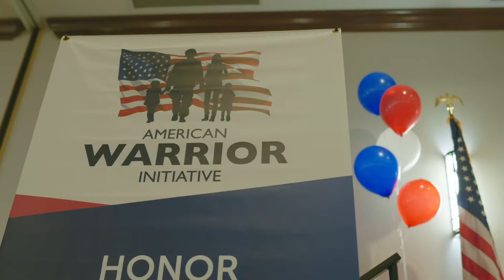A Day of Surprises in Indy - AWI Surprises Veteran & Veteran's Parents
Indianapolis, IN - May 2022

The American Warrior Initiative is the non-profit arm of Fairway Independent Mortgage Corporation. AWI's mission is: Educating, Inspiring, and Giving Back to our Military Families and Veterans.